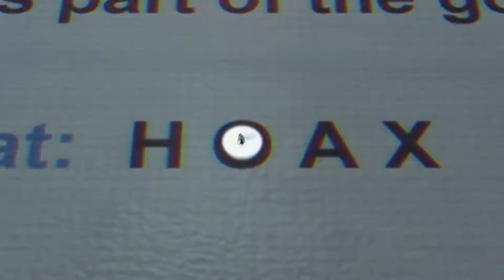Sergio Zurutuza ☆ XUXURLAK ☆ (Imágenes del corto The Turning Point de Steve Cutts)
Siguiendo con la serie de VIDEOCLIPS con motivo de RECOPILATORIO esta vez le ha tocado el turno a XUXURLAK,y he querido que fuera el cortometraje THE TURNING POINT de Steve Cutts el que diera inagen al tema. Sobran las palabras para decir de que trata.

Con Vosotr@s... XUXURLAK.